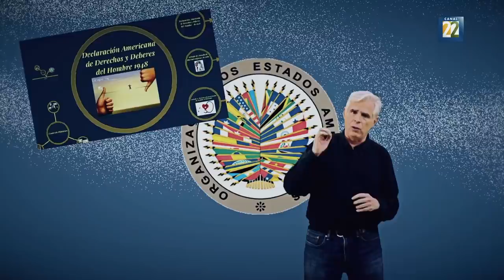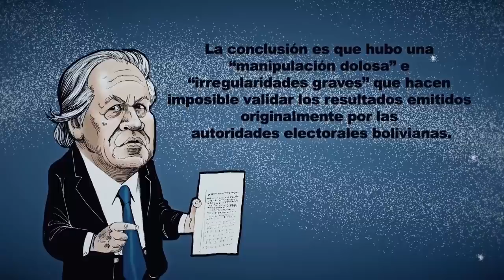CHAMUCO TV. Manuel Hernández Borbolla